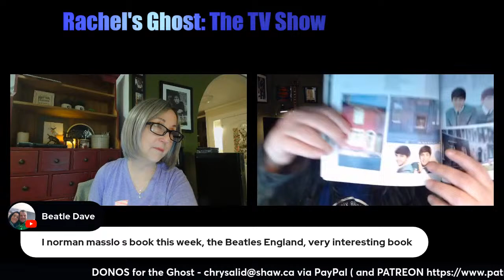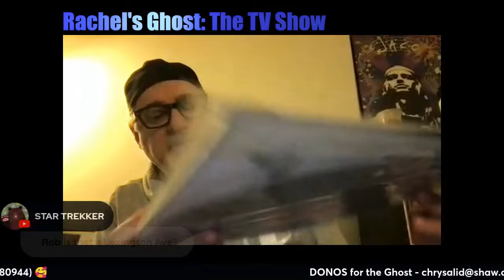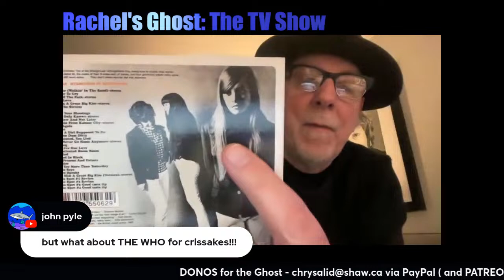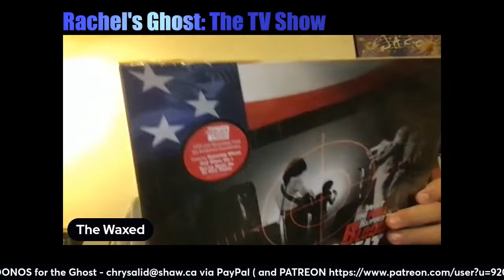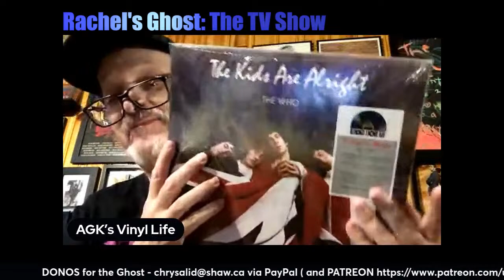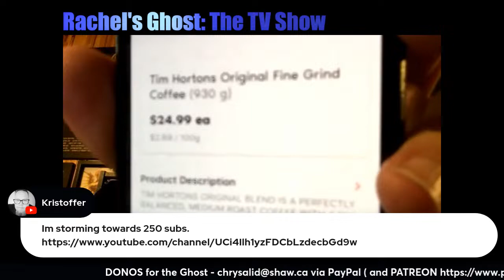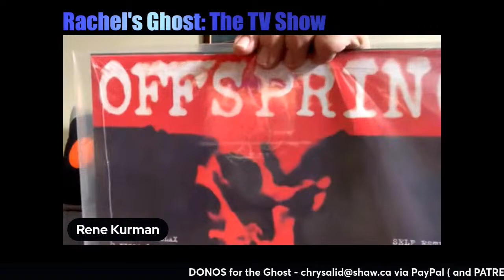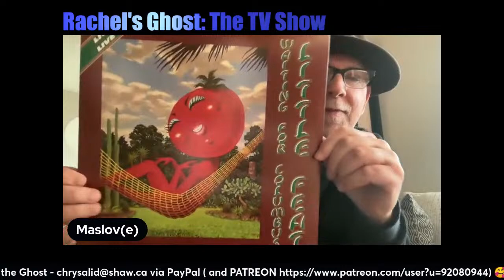Beatley Tones Giving me the FOMO 😂